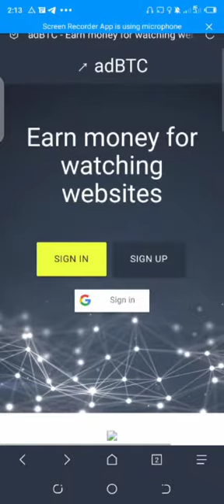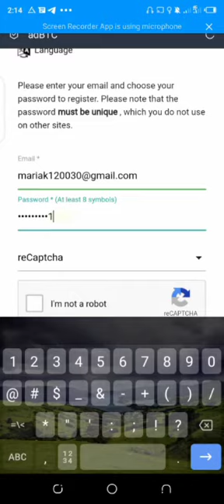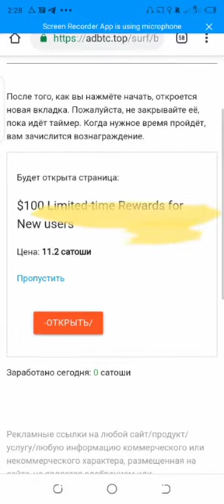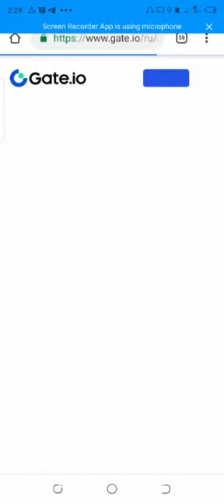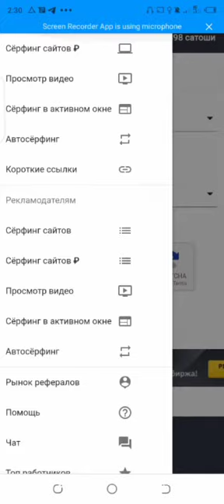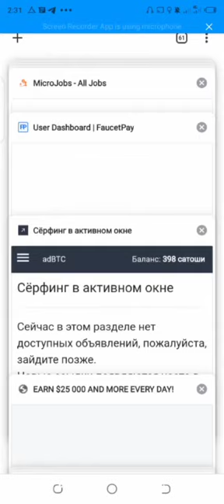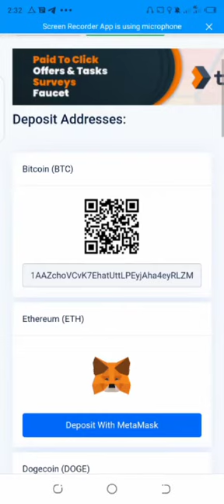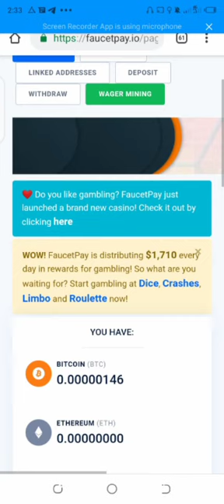earn bitcoin by watching ads with withdraw proof